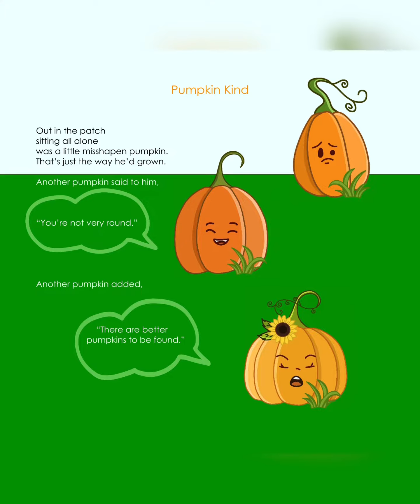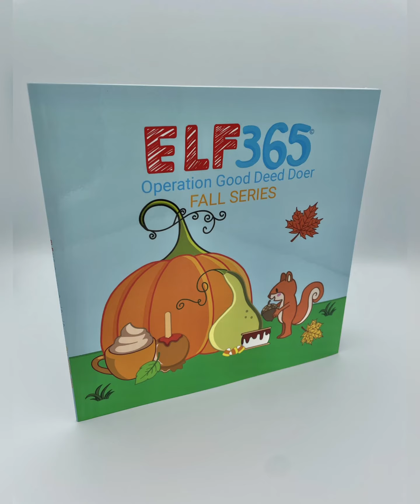Pumpkin Kind ELFercise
PUMPKIN KIND encourages us to realize/remember that it doesn't matter how we look, what matters is how we treat each other!

Teaches:  kindness, acceptance, no one is perfect, we are all unique, what matters most is how we treat others